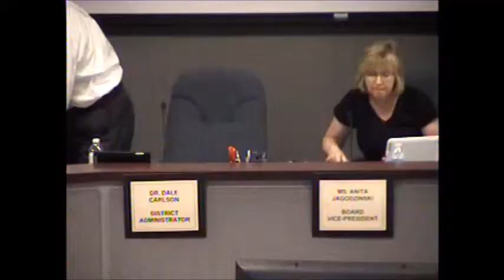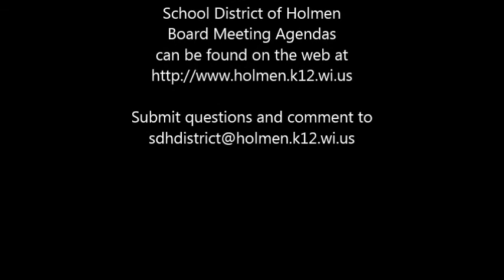06 23 14 Board Meeting Recording